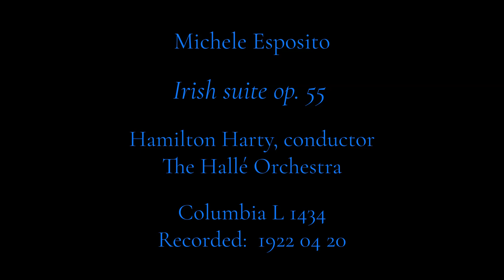Hamilton Harty, Hallé Orch. - Esposito Irish Suite (Col. L1434) 1922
Michele Esposito: Irish suite op. 55:
0:00   3  lento
3:28   2  allegro vivace    3:29
           5  molto vive    5:09
Columbia L 1434
Matrix nrs.:  75076-2 / 75077-1

Hamilton Harty (Hillsborough, 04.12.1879 - Hove, 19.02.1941): Irish-English composer, conductor, pianist, organist. Was a church organist from the age of 12. Michele Esposito, composer and piano teacher, was something of a mentor to him.
1901: Moved to London. Great career as accompanist to a.o. Irish singer John McCormack, cellist W.H. Squire, violinists Joseph Szigety and Fritz Kreisler, and soprano Agnes Nicholls, whom he married in 1904.
1904: debut of his conducting career
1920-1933: conductor of the Hallé Orchestra.
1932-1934: conductor of the London Symphony Orchestra
Knighted in 1925.
He died from the effects of a brain tumour.